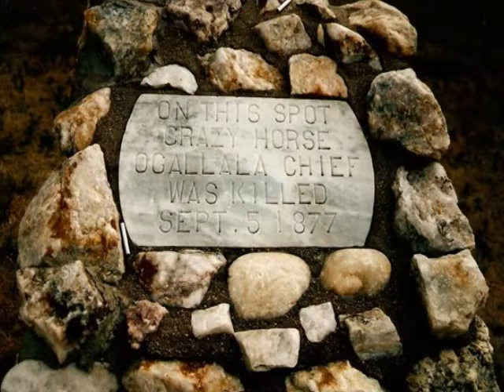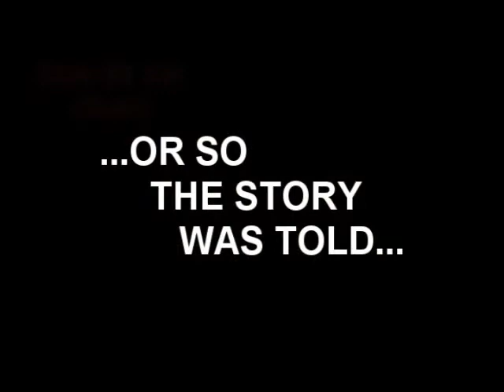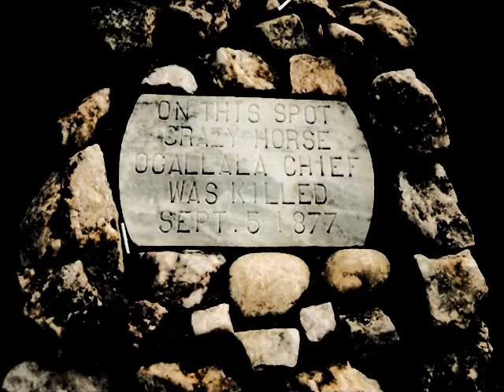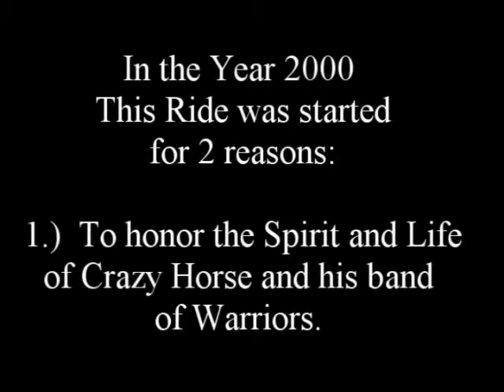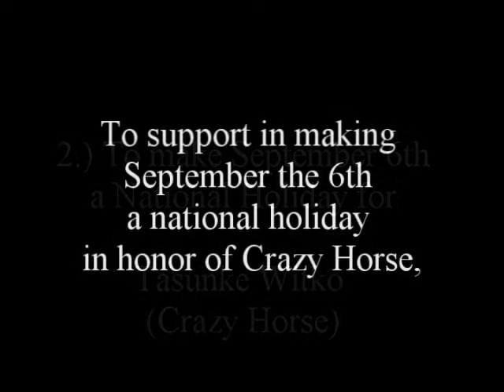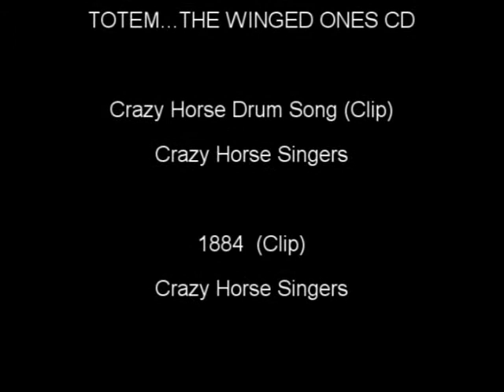Ta'sunke Witko (Crazy Horse) National Holiday Documentary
This is a documentary in support for the cause to adopt into Senatorial Support: SEPTEMBER 6th a Ta'sunke Witko National Holiday